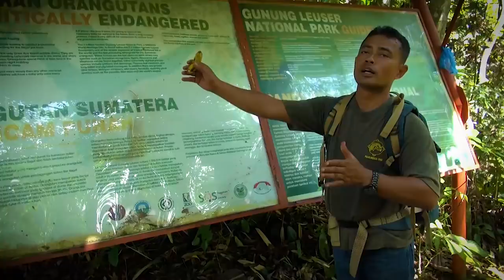Chased by Orangutans in Sumatra (Bukit Lawang jungle vlog)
First part of our indonesian expedition. In Sumatra we booked a 3 days (2 nights) trek in the Gunung Leuser National Park near Bukit Lawang.
Price was around 240 Euros for 2 persons (also including accomodation before and after in Bukit Lawang)
Prices are pretty much similar everywhere. There are a lot of accomodation and tourist agencies there where one can arrange treks- for 1, 2 or more days.
Sleeping in tents in the jungle- no electricity, no water (just in the rivers), no GSM coverage!
Even if there is no more a orangutan feeding centre, the chances are very hight for you to see the animals. The guides will know how to make that happen ;)

 For any further details please co

I, Adrian am a former TV-moderator & producer of travel documentaries I, Alecsandra, am a dentist. And his wife :) We are from Romania, but live now in Austria. We love to share our passion for travelling, filming & having fun. That's why our "EveryDay HoliDay" vlog into life! We will post once in a week, every monday. We are always open for comments & new friends. And also, we are wery happy for every new like & subscription. It makes it worth working to keep this project alive. We love to have YOU in the EveryDay HoliDay family! So let's have fun! Because: Every day should be a holiday. For everyone. Many thanks also to: Daniel Galea (Danny G) fotos (intro): Calin Andra